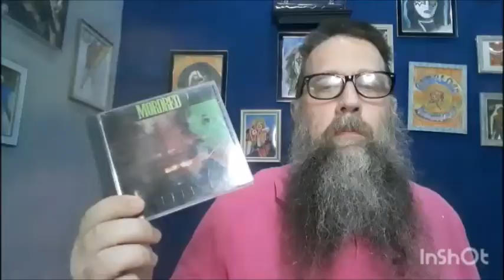Mordred "The Dark Parade" | Album Review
This is my album review of The Dark Parade by Mordred. They are a thrash metal band from the San Francisco Bay area. Here are the songs: Demonic #7, Malignancy, I am Charlie, Dragging for Bodies, The Dark Parade, All Eyes on the Prize, Dented Lives, Smash Goes the Bottle.

If you would like to purchase this album through Amazon US, please click on my affiliate link below, my channel will receive a small comission at no extra cost to you